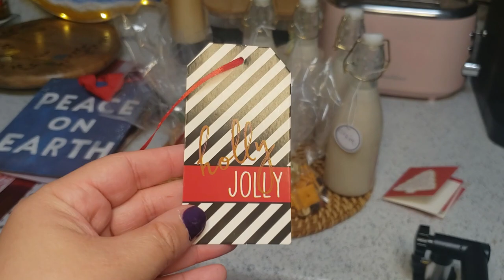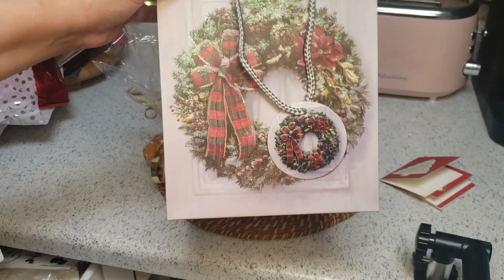How to Decorate Coquito/ Eggnog Bottles for Christmas - DIY Creative Christmas Gift ideas for 2023!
If you are anything like me and are already thinking about what to gift your friends, family and coworkers for the christimas holidays, you will love this idea!